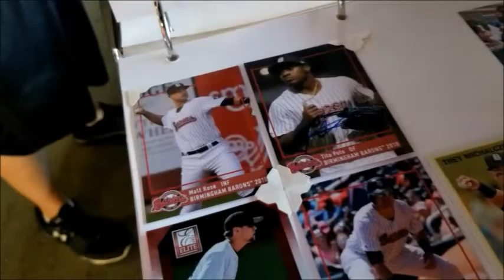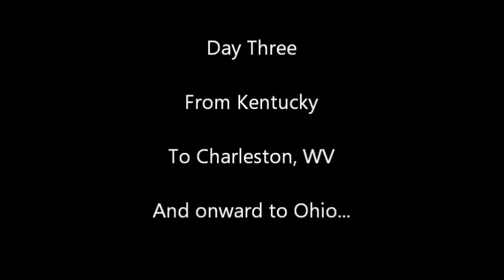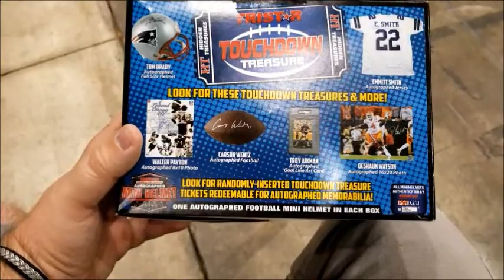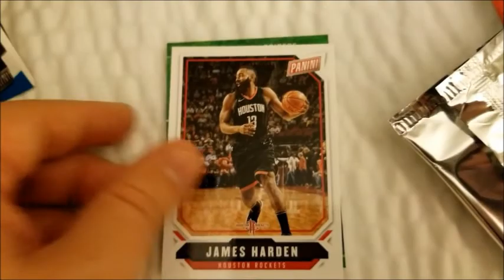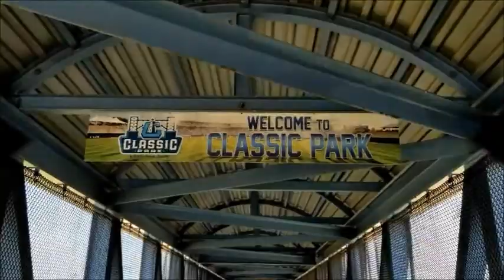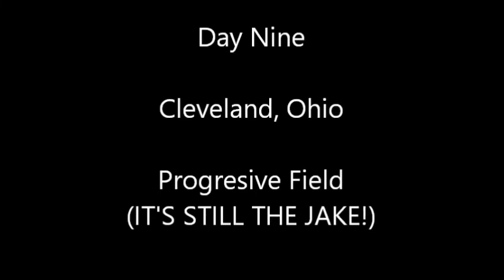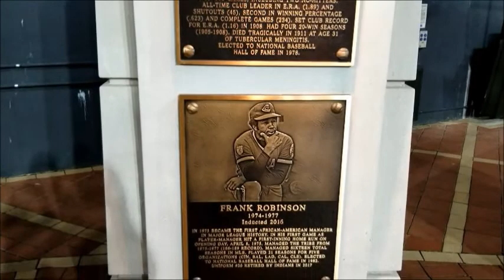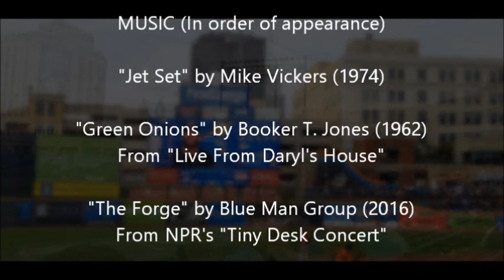A Trip to the 2018 National Sports Collectors Convention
BBM's Drew Pelto is joined by Arron Littleton as they go on a road trip to the 2018 National Sports Collectors Convention, and also visit several baseball games on the way there and back.